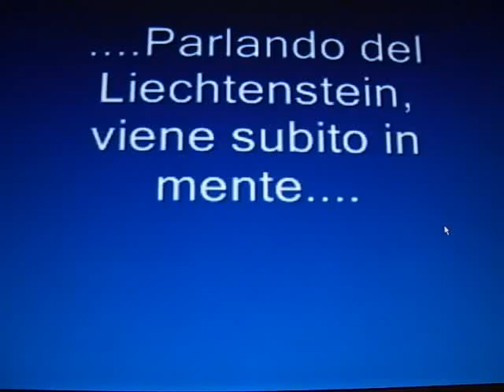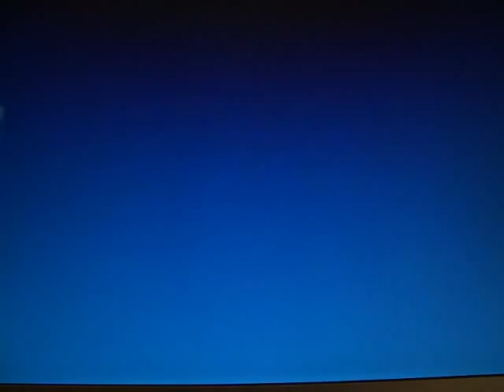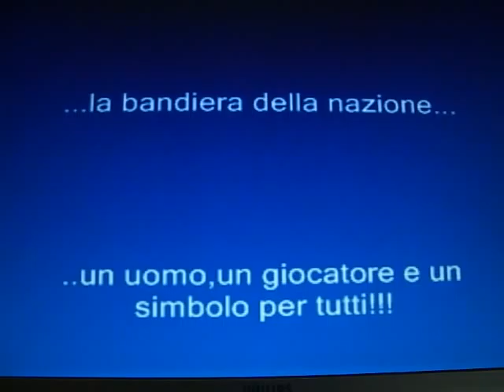Mario Frick Liechtenstein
Mario frick